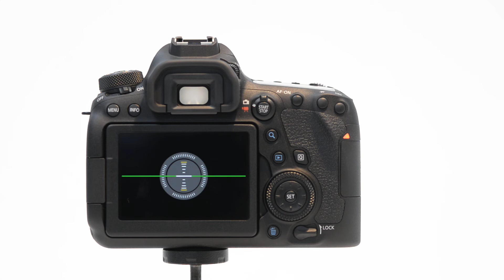Canon 6D MarkII Continuous Shooting RAW